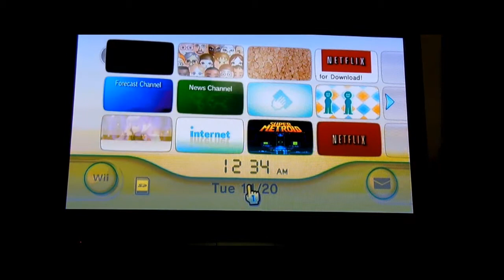Black Ops 2 Wii U - Controls. Part 1.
There have been a lot of issues with Wiimote controls on Black Ops 2 Wii U, so I wanted to investigate why.  This video shows how cursor sensitivity plays a role in MW3 for the Wii.  Part 2 shows how Black Ops 2 suffers from not having this option.